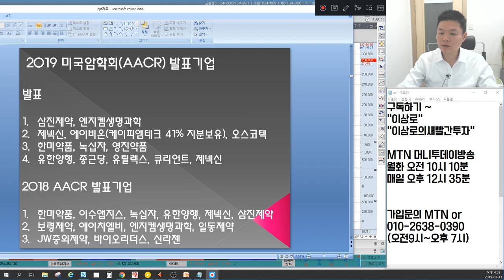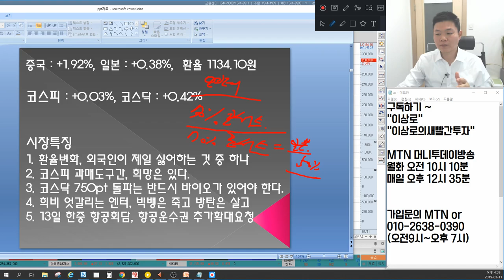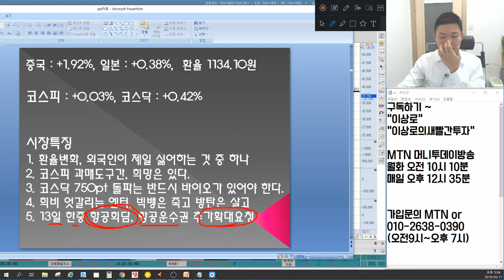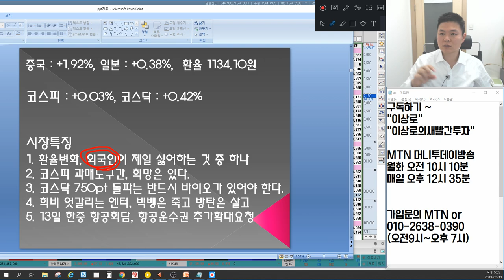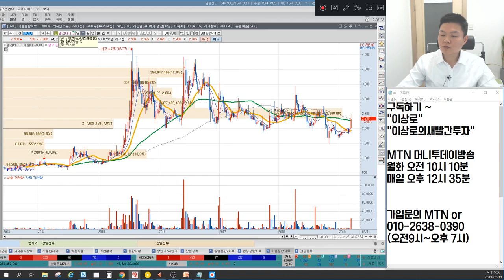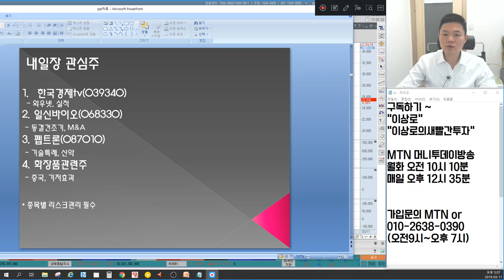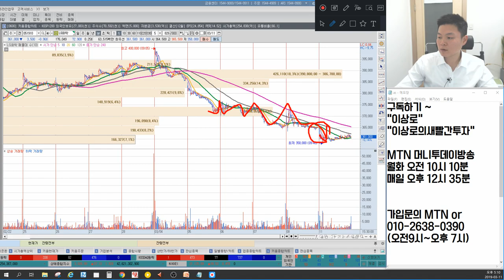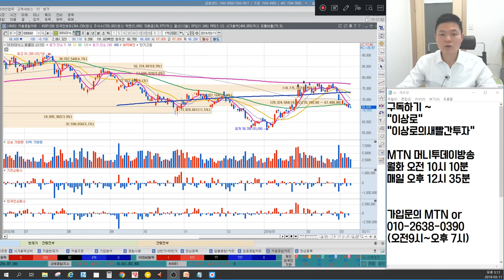신라젠, 바이로메드, 항암치료제 제약바이오의 상승 의미가 있다. 삼성SDI, LG화학 2차전지 죽었나? 에스엠, 와이지, JYP 엔터주 대응방법 언론에 나오지않는 마감시황&종목추천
3월 11일 장마감후 꼭 알아야할 주식 마감시황과 내일장 관심주 5선 지금 확인하세요~

1. 환율변화, 외국인이 제일 싫어하는 것 중 하나
2. 코스피 과매도구간, 희망은 있다.
3. 코스닥 750포인트 돌파는 반드시 바이오가 있어야 한다.
4. 희비 엇갈리는 엔터, 빅뱅은 죽고 방탄은 살고
5. 13일 한중 항공회담, 항공운수권 추가확대 요청
6. 내일장 관심주 공개